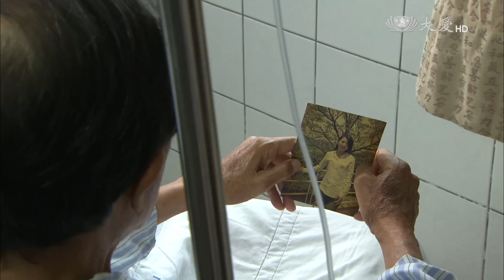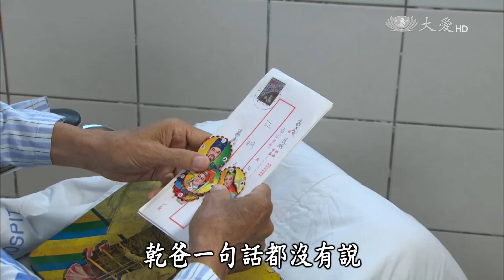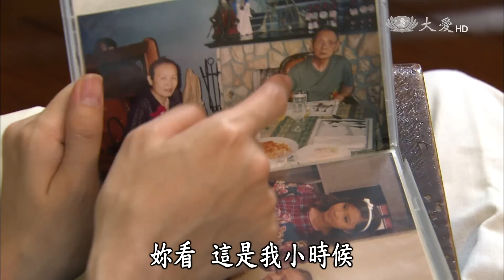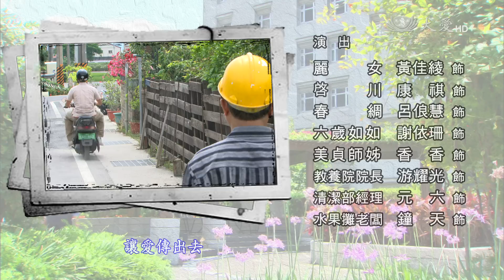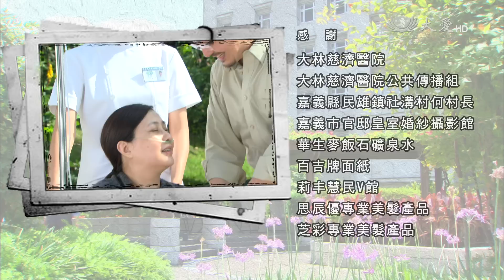[阿嬌姨的苦甘人生] - 第07集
順興伯過去是黑道角頭，年輕時忽略了家庭，才導致如今兒子對他不聞不問。阿嬌明白始末之後，覺得這和阿昆不原諒爸爸的情況類似，格外不捨，她藉機邀明達和碧珠一起吃飯，試著解開他的心結。
另一方面，阿嬌也勸說阿昆，希望他放下，阿昆體會到阿嬌的苦衷和用心，開始善解父親。

(14050007ch)